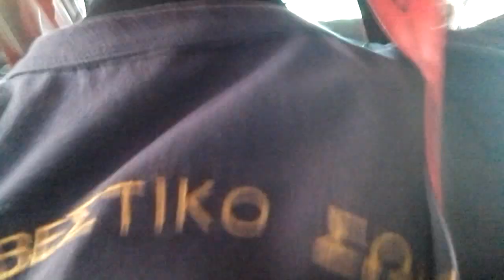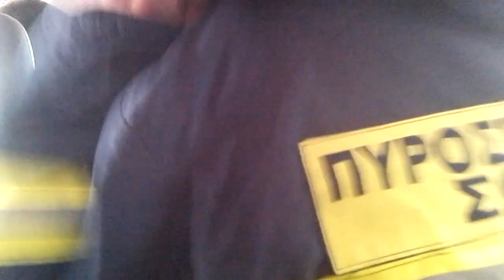Greece firefighters - Greece fire corps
Φωτια σε υπαίθριο στο μοσχατο